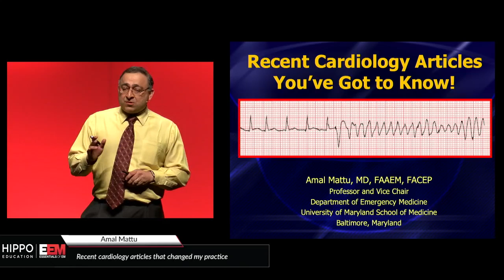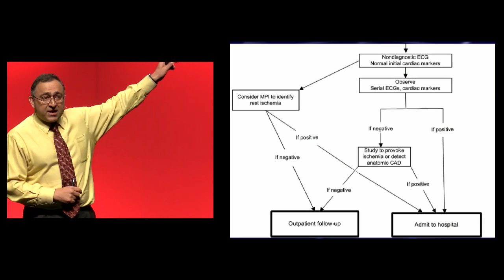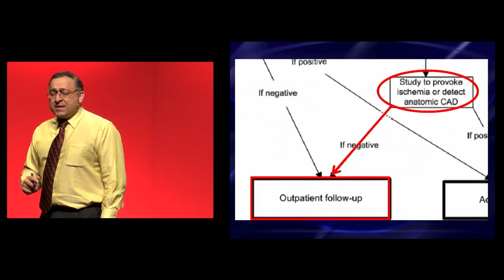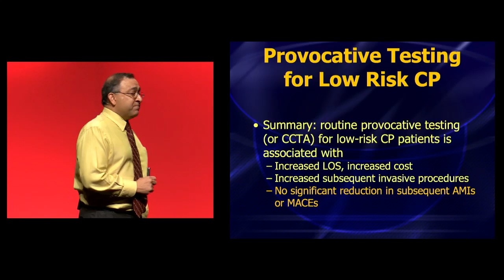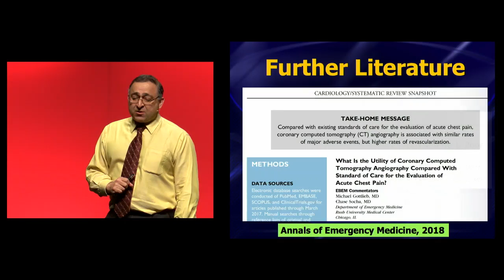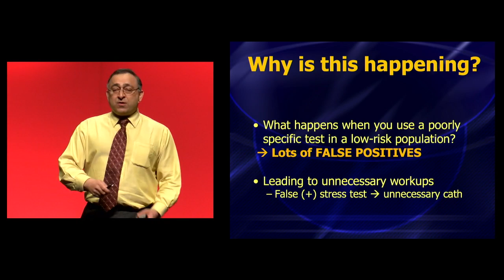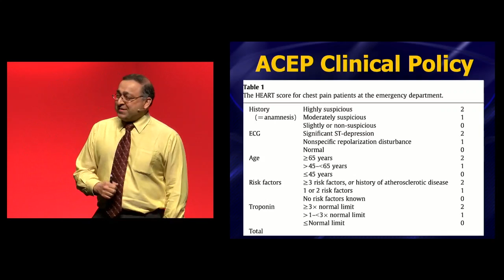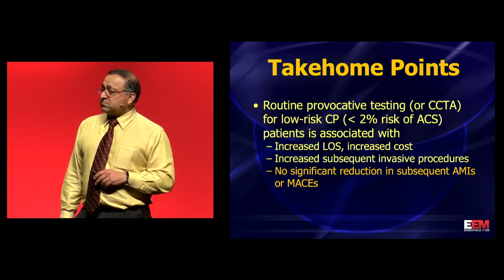EEM 2019: Recent articles that changed Amal Mattu's practice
Amal Mattu reviews his essential picks for practice-changing literature at Essentials of Emergency Medicine 2019.

Check out the full lecture here and register for Essentials of EM On-Demand to see the whole event